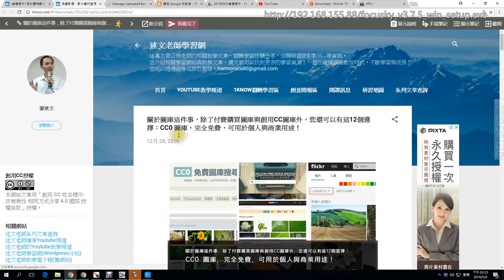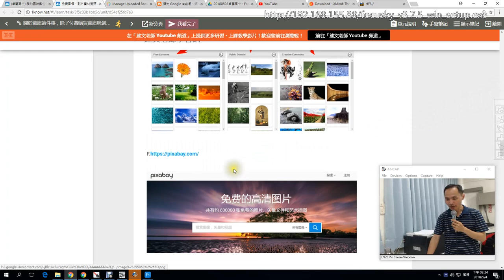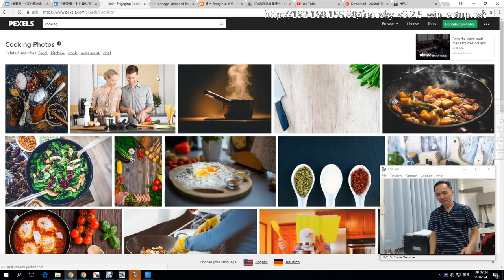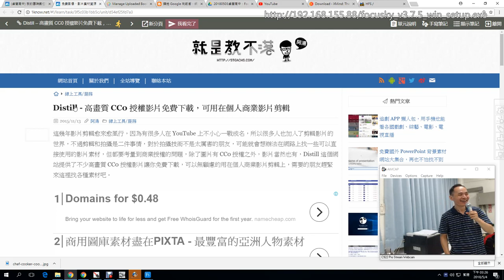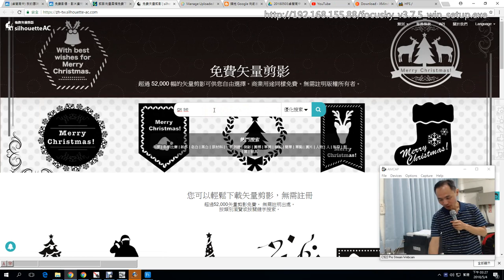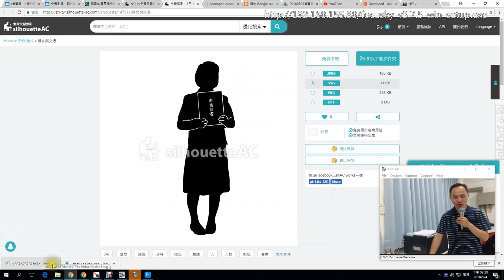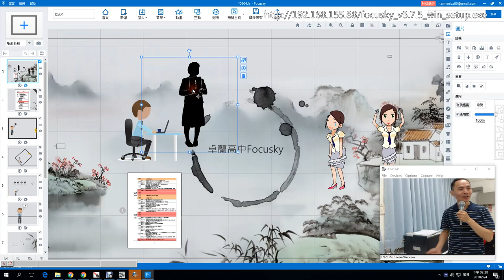12：免費圖庫資源介紹